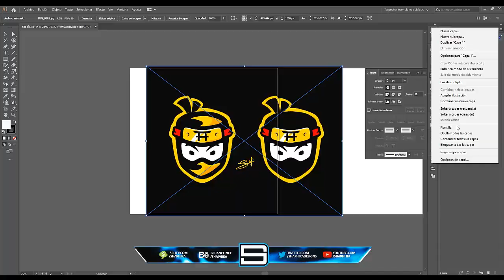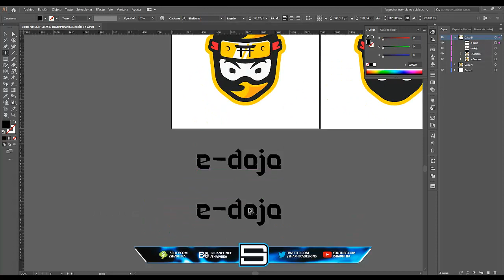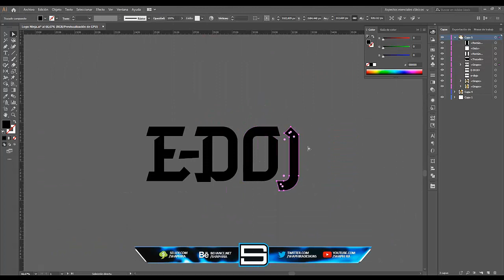SPEED-ART "NINJA" MASCOT LOGO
Mi instagram: shaphiradesigns

-¿QUIERES DESCARGAR MIS PLANTILLAS O ALGUNO DE MIS DISEÑOS?

-Hablame por twitter o por instagram, tengo los MD abiertos o envíame un correo. Te pasaré un presupuesto según el trabajo que necesites.